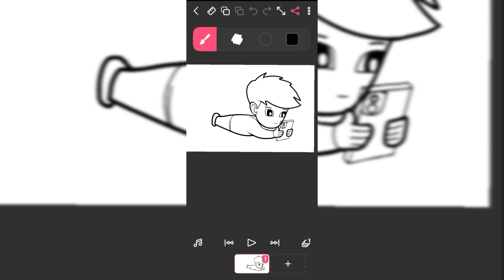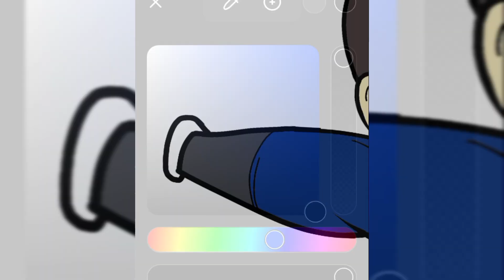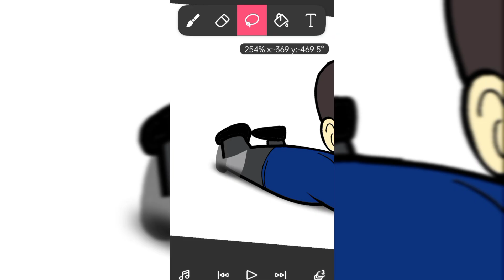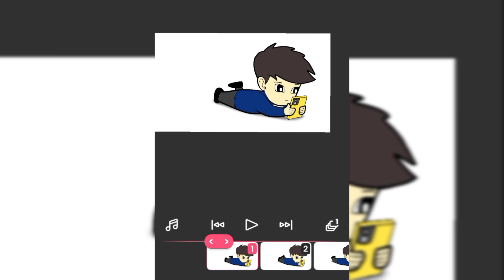How To Animate On Mobile | Animation Tutorial | Hindi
How to make animation
How to make animation on mobile
Animation in Flipaclip
How to Animate On Mobile Step By Step Tutorial - 2024
How to start Animation as a beginner with FlipaClip & ibis PaintX (on mobile) How to Animate on FlipaClip Tutorial for Beginners (FREE!)

Used Apps :

Animation - Flipaclip

Editing - Inshot

Original voice

Keep Supporting. 👍